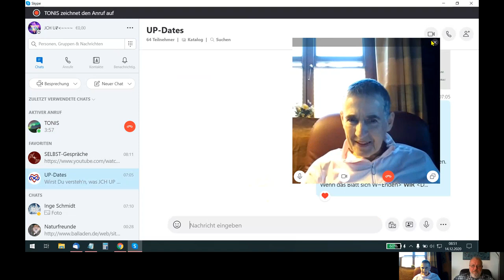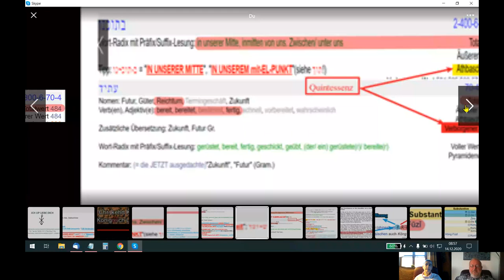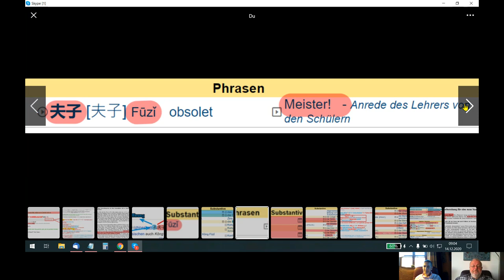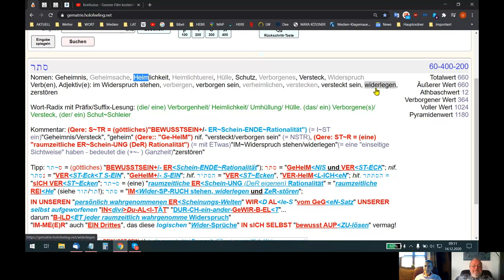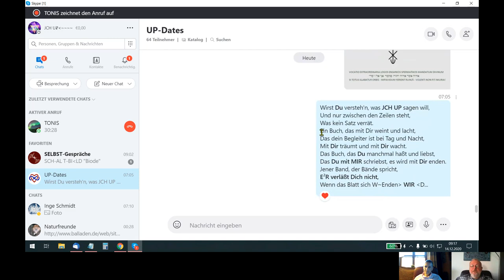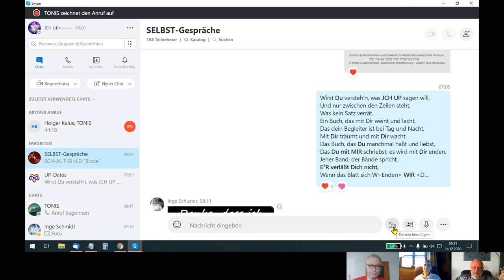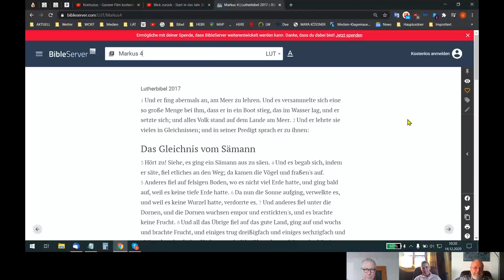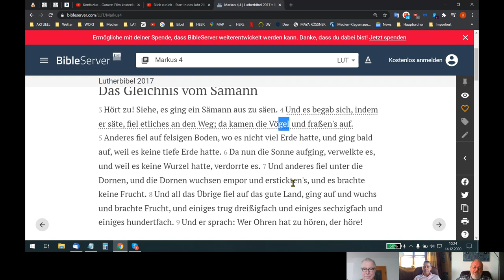HOLOFEELING - Dein "MaG+/- ISCH~ES Verwandlungs-SP-/+I-EL"!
Skypegespräch Udo - Helene - Holger vom 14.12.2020